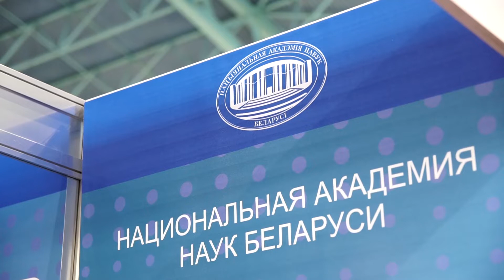Стенд Института генетики и цитологии НАН Беларуси на выставке Здравоохраение Беларуси 2019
Новинки и технологии Института генетики и цитологии НАН Беларуси на выставке Здравоохранение Беларуси 2019.
Больше материалов, обзоров стендов и интервью на нашем канале YouTube.
26-я Международная специализированная выставка  «Здравоохранение Беларуси 2019 / BelarusMedica 2019» пройдет с 12 по 15 марта 2019 в Минске, Беларусь.

Основные разделы выставки:

Фармацевтические препараты, средства безрецептурного отпуска
Оборудование и сырье для фармацевтической промышленности
Биологические добавки и БАВ, диетические и специальные продукты
Фитотерапия
Фармацевтическая и медицинская упаковка
Ветеринария
Медицинская техника и оборудование
Оборудование медицинских учреждений
Лабораторное и диагностическое оборудование, технологии
Хирургия: оборудование, инструмент, материалы, технологии
Оптика и офтальмология
Реанимация, интенсивная терапия, анестезия
Ортопедия, реабилитация, вспомогательные средства для инвалидов
Чрезвычайная медицина
Здравоохранение матери и ребенка, детское питание
Стерилизация и дезинфекция
Предметы ухода и гигиены
Одноразовые принадлежности
Стоматология: оборудование, инструменты, материалы, препараты, технологии
Эстетическая медицина, пластическая хирургия
Хирургическая и лечебная косметика
Спортивная медицина
Солярии, тренажеры, фитнес-центры
Санаторно-курортное лечение
Медицинские центры, услуги
Медицинские издания
Информационные технологии в медицине
Изделия медицинского назначения.